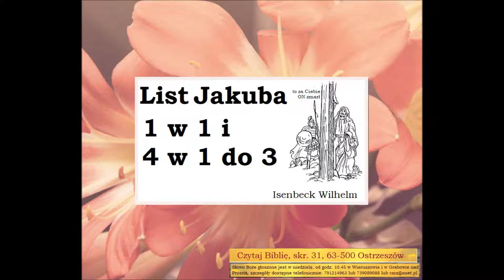List Jakuba rozdział 1 w 1 i rozdział 4 w 1 do 3 Zielone Niwy